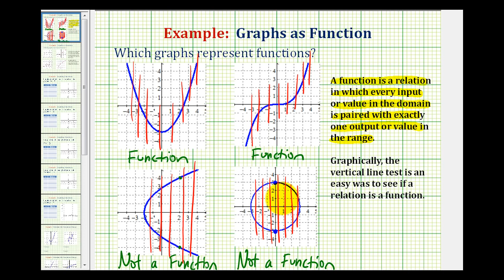Ejemplo 1: Utilice la Prueba de Línea Vertical para Determinar si un Gráfico Representa una Función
Este video proporciona 4 ejemplos de cómo usar la prueba de línea vertical para determinar si un gráfico representa una función.